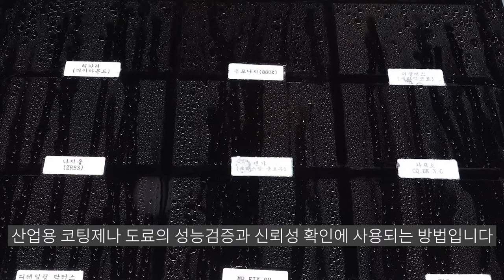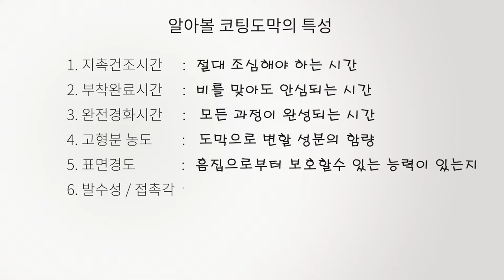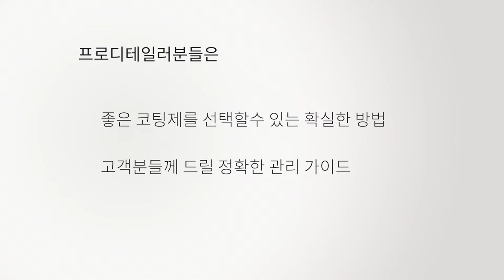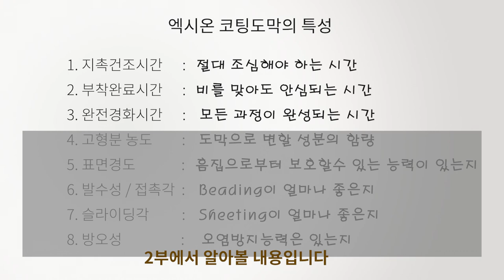Ep.26 유리막코팅제 평가방법 / 1부 경화특성 유리막코팅이 경화되는 과정을 확인하고 시공후 관리방법을 결정하는 방법을 알려드립니다.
프로디테일러들을 위한 전문기술정보채널
유리막코팅의 진짜 기술정보를 쉽게 풀어드립니다.

유리막코팅제를 평가하는 방법은 지금까지 많은 분들이 해왔지만 대동소이한 방법이었습니다.
눈에 보이지 않는 도막을 평가하기란 그리 쉬운일은 아닙니다
이제 세라믹도막의 시공 후 관리방법 뿐만아니라 도막의 물성에 대한 평가도 객관적으로 확인할수 있는 방법을 1,2부에 걸쳐 알려드립니다.

1부 - 유리막코팅제의 경화특성을 알아보고 그 특성에 맞는 관리기준을 정밀하게 만들어봅니다.

2부 - 유리막이 가지고 있는 중요한 물성들을 실제로 확인하고 도막의 품질이 좋고 나쁨을 판단할수 있는 실험방법과 실상에서 간단하게 확인할 수 있는 팁까지 알려드립니다.

프로디테일러분들이 좋은 코팅제를 선택할 수 있는 확인방법과 함께 시공 후 고객분들께 남다른 수준의 가이드라인을 제시할 수 있는 실력을 가지게 됩니다.